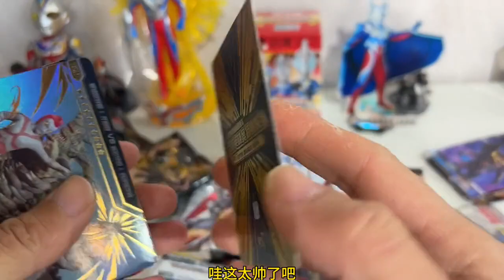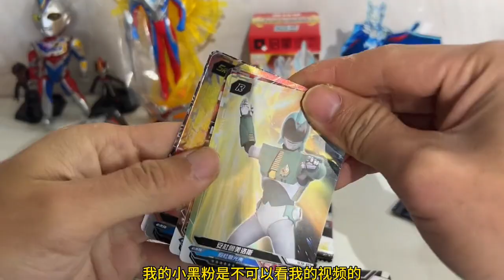麦克思在一家玩具店买了100元的卡包，拆出一张黄金赛罗ssp